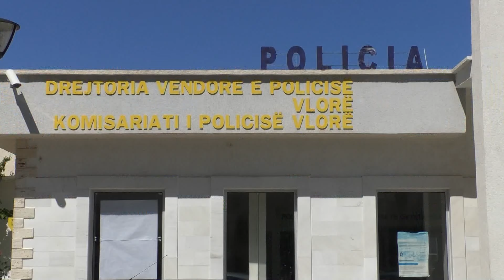U KAP ME ARMËN GATI PËR QITJE, POLICIA E LUSHNJËS ARRESTON 60-VJEÇARIN - News, Lajme - Kanali 7